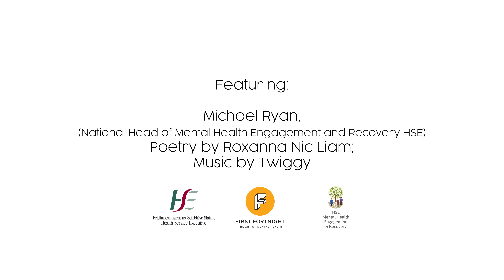World Mental Health Day 2021 - A Reflection on CHIME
First Fortnight and the HSE's Mental Health Engagement and Recovery Office have teamed up for World Mental Health Day 2021 to create a video on CHIME. CHIME - Connection; Hope; Identity; Meaning; Empowerment - is a framework for recovery in mental health. In this video, Michael Ryan The HSE's National Head of Mental Health Engagement and Recovery introduces CHIME and explains what it is. After Michael's introduction, poet Roxanna Nic Liam delivers a powerful reflection on CHIME through a performance of a newly commissioned piece of spoken word poetry.

Created by First Fortnight and the HSE Mental Health Engagement and Recovery Office
Featuring Michael Ryan and Roxanna Nic Liam
Poetry by Roxanna Nic Liam